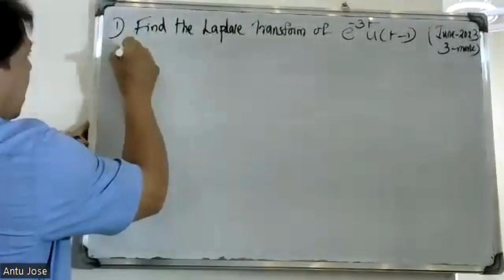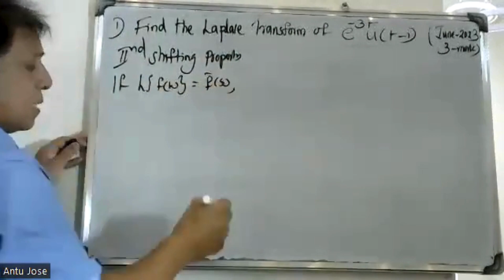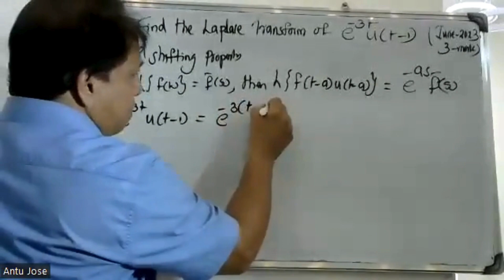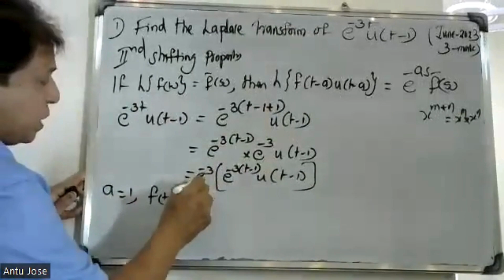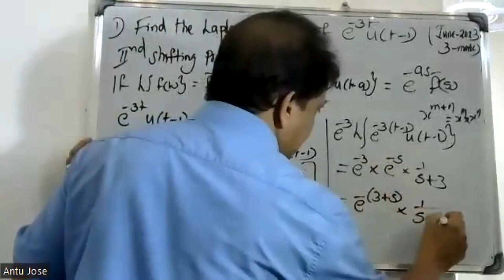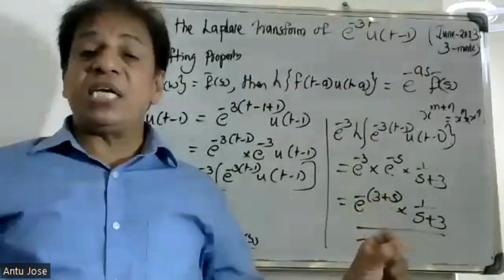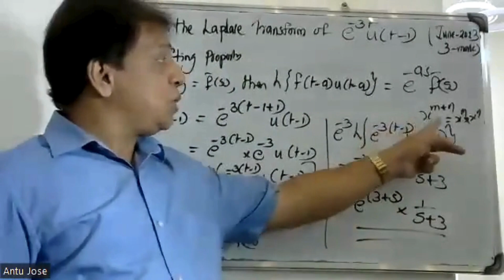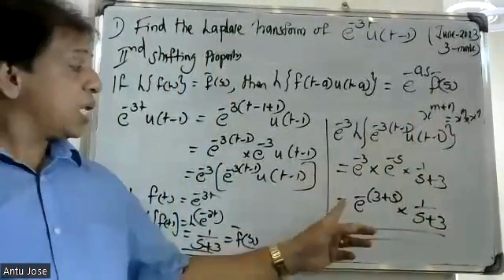UNIVERSITY QUESTION-29 I LAPLACE TRANSFORMS | MODULE 4| MAT-102 I 2019 SCHEME| BTECH KTU IS2-SEM